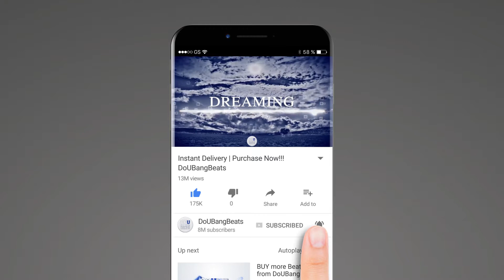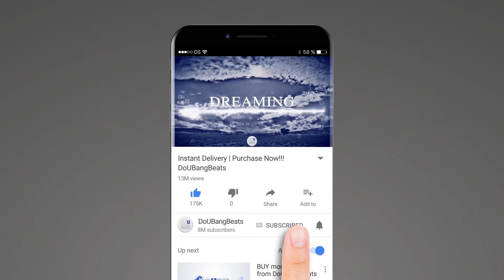Russ x Logic Type Type Beat 2018 "Dreaming"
🎵 63bpm | Cminor 🎵 ”Dreaming“ produced by DoUBangBeats. We all have dreams, use this beat to speak about yours.